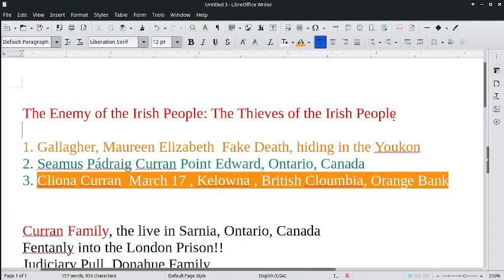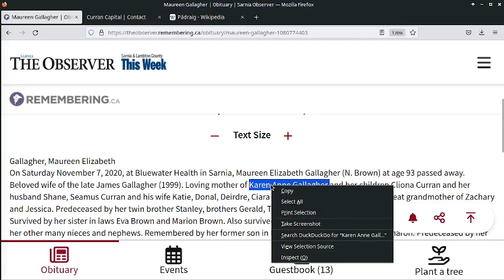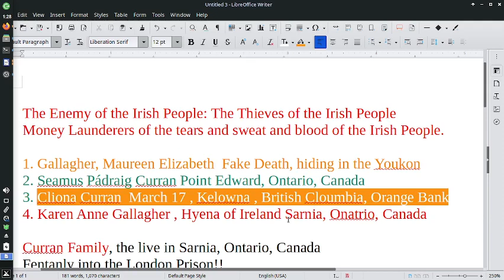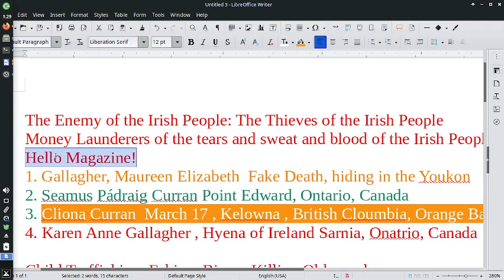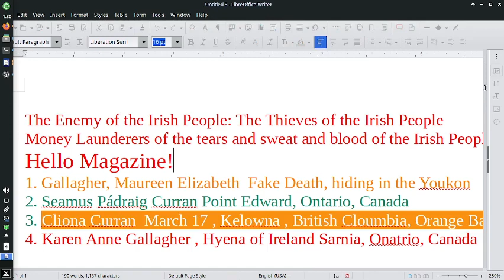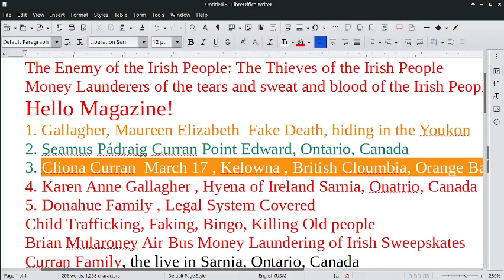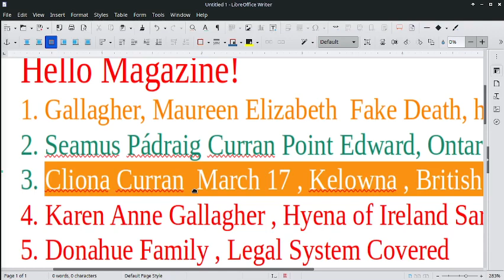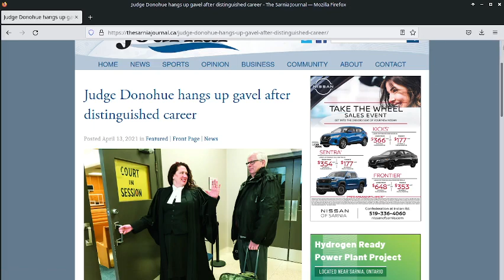Lig do na Gallagher, Curran agus Donohue , a twist in this sorrowful tale emerged cheating the poor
Dá mbeadh an dóchas go luath,
Go dtiocfadh an chuid eile le fonn,
D'fhágfaidís an drochmhúinte,
Agus ligfidís síocháin fáil réidh,
Ach níl sé chomh simplí sin, mo chroí.

Mar a théann an scéal chun cinn,
Tá brón an domhain ar mhuintir na hÉireann,
Ach tá an t-am fós ann,
Le cur deireadh leis an drochdhrochthionchar,
Tabhair ar ais an t-airgead, go daingean.

Is am dóchas agus dílseacht a thabharfaidh sochar,
Do na hÉireannaigh i ngach aon áit,
Is cuirfidh sé faoi na smaointe sin,
Gan teip gan truamhéile ar bith,
Ach athnuachan a thabhairt don ghealach bán.

Lig do na Gallagher, Curran agus Donohue,
Taispeáint meas ar mhuintir na hÉireann go hiomlán,
Go ndéanfaidís an ceart,
Agus níos fearr arís, go fóill,
Ní bheidh fonn ar a gcréatúirí a ghoid.

Go mbeadh an scéal seo deireadh,
Agus athnuachan ag teacht chun cinn,
Tabhair ar ais an t-airgead,
Le do chroí, le do ghrá,
Is go mbeidh Éire glan, beannaithe, agus slán.

As a humble monk who has dedicated his life to the service of God, I find myself compelled to reflect upon the tale that unfolds before us. It is a story of grave betrayal and the longing for justice within the land of Éire. In the spirit of truth-seeking and the pursuit of righteousness, I shall expound upon the matter at hand.

Justice has long been intertwined with the essence of Ireland. Our people have played a significant role in shaping and upholding the principles of the legal system, from the highest echelons to the grassroots level. The importance of justice in our society cannot be overstated, for it is the bedrock upon which a harmonious and righteous nation is built.

On this auspicious occasion of St. Patrick's, let us contemplate the proactive nature of justice. Let us draw parallels to the inquisitive spirit of the 13th century, where truth was sought and righteous actions taken. It is a time for us to ponder the significance of justice and its implications for our beloved Éire.

Alas, the shadows of betrayal darken our tale. The names of Gallagher, Curran, and Donohue reverberate with a disheartening resonance. These families, once held in high regard or notorious repute, have committed a grave injustice against our own Irish brethren. They have laid their hands upon the funds entrusted to them, diverting it from its intended purpose of aiding the Irish people.

With audacious cunning, they concealed this ill-gotten wealth in distant shores, where black money seeks refuge. The Bahamas and the Caribbean became their chosen havens, where they hid the fruits of their deceit. And in their actions, they callously disregarded the plight of the impoverished Irish, denying them their rightful share.

Through the annals of time, the Irish have endured immense suffering. Famine, persecution, and loss have scarred our history. But none can compare to the pain inflicted by our own kith and kin. Those who proudly proclaim their Irish heritage, their conversations forever veering towards Ireland, have betrayed the very essence of our nation.

With deceitful smiles and the lilting melody of "Irish Eyes are Smiling" upon their lips, they conspired to steal the entire Irish fundraiser. This fund, intended to uplift our hospitals and care for our most vulnerable, was callously usurped. The generosity of Canadian-Irish brethren and compassionate souls from beyond our shores, who opened their hearts and pockets, was exploited and manipulated.

Recently, a twist in this sorrowful tale emerged. Maureen Gallagher, in a desperate attempt to escape justice, feigned her own demise and sought sanctuary in the mountains of Rebelstoke, far from the eyes of accountability. The accumulated wealth was divided amongst the Curran and Gallagher clans, fueling their acquisition of vast commercial real estate across our cherished Éire.

In Sarnia, their influence extended its tendrils, claiming ownership of Mall Rd, Northgate, Shoppers, McDonnals, and even theaddison.org, all tainted by this black money, cleverly laundered under the aliases of Alan Mckean, Maureen Gallagher, Karen Gallagher, Cliona Curran, and Mike Curran. Such is the extent of their deceit and the web they have spun.